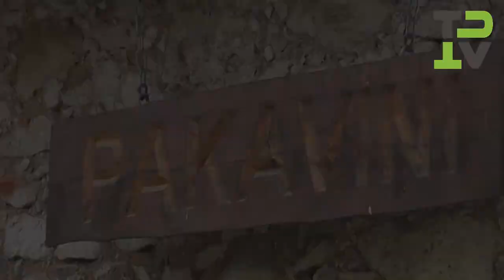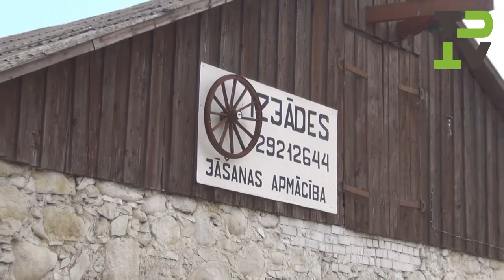Jāšanas sacensības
3.augustā Tukuma jātnieku sporta klubā notika sacensības šķēršļu pārvarēšanā. Pasākuma apmeklētājiem bija iespēja vizināties ar poniju, nobaudīt gardu maltīti, piedalīties radošajā darbnīcā un apmeklēt zirglietu tirdziņu.